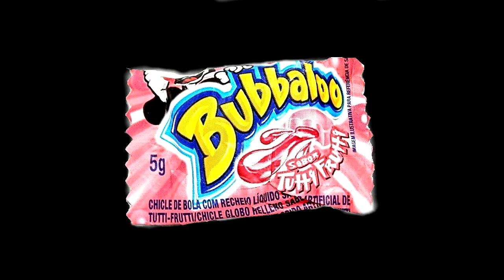Vamos Tomar Uma? – Ep. 17 – convidado: TONY BABALU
No episódio 17 do programa “Vamos Tomar Uma?” o entrevistado é Tony Babalu, guitarrista, compositor e produtor que tem passagens por bandas como Aço, Quarto Crescente e, principalmente, Made in Brazil. Babalu falou sobre o bairro da Pompeia, onde nasceu e vive até hoje e que é considerado o berço do rock de São Paulo, e contou vários episódios de uma trajetória na música que já soma 50 anos.

Tema de abertura: Kiko Shred
Banner: Joni Leite
Imagem do perfil: Zee Giesbrecht
Edição: Cristina Mochetti
Produção: Karina Mochetti, Cristina Mochetti e Tony Monteiro